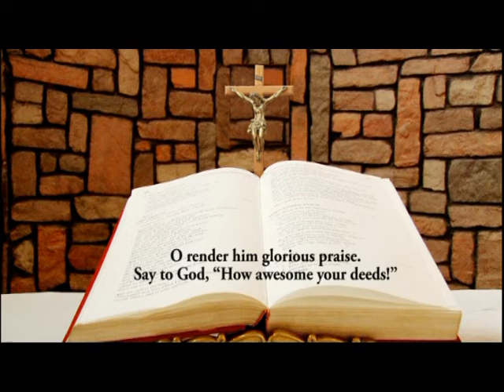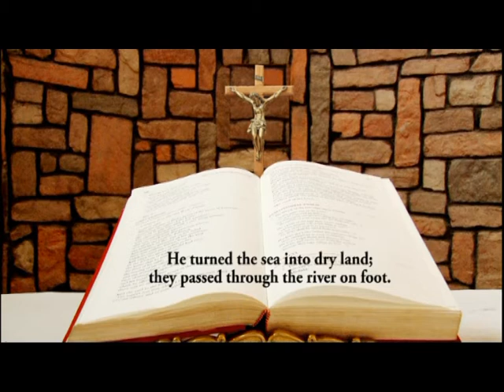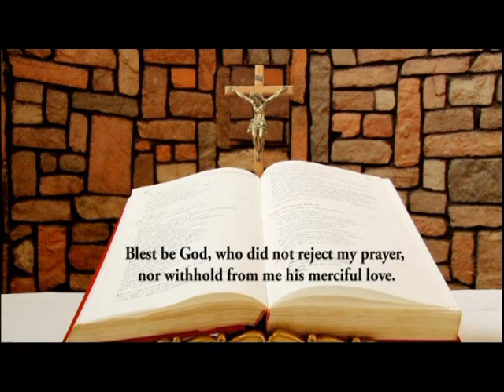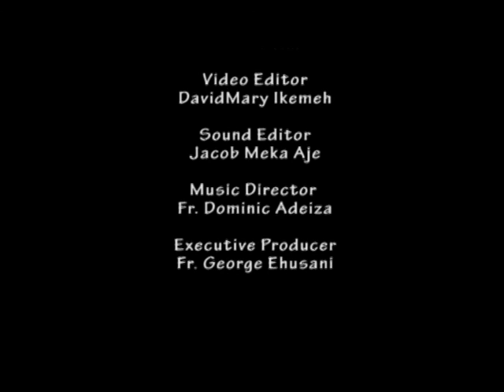DAILY RESPONSORIAL PSALM MAY 21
Responsorial Psalm of Sixth Sunday of Easter by Ifeoma Nwaoduah @ Chapel of LUX TERRA LEADERSHIP FOUNDATION ABUJA. and on LUMEN CHRISTI TV (DSTV CHANNELS 350)